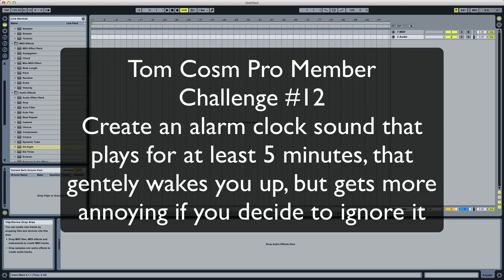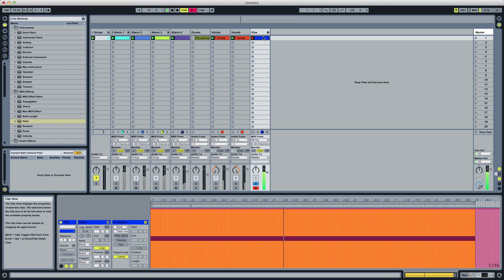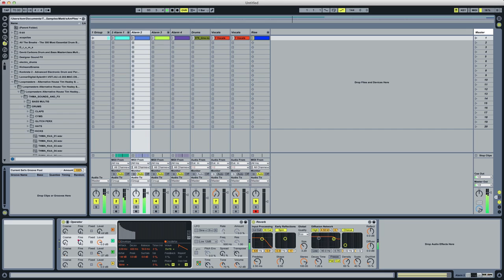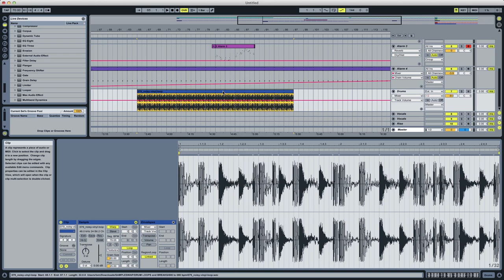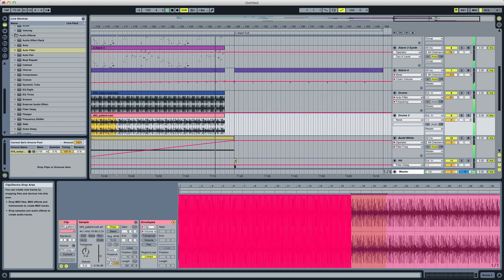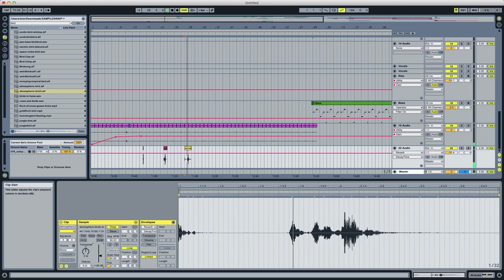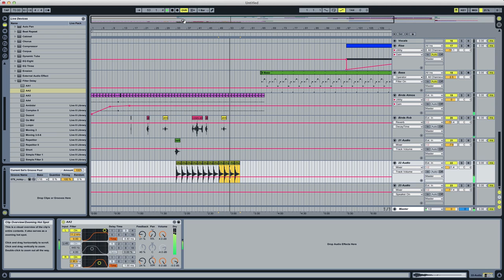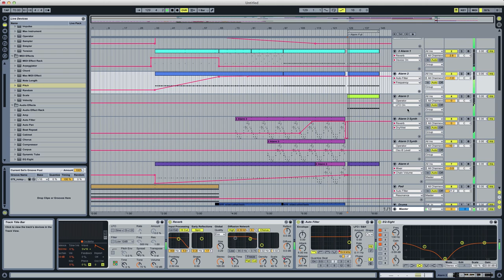Producer Challenge - Create a long building alarm clock sound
Submission for one of the Producer Challenges . These challenges are aimed at helping you think outside the square, learn new techniques and prevent you from falling into the dreaded creative rut.

Tips :
// Bitcoin 1MC7BR1PDavJYe4EiK6ChgzDg7rQ2LsUkM
// ETH 0x45B40f97F1fd6899662eB51da311586Fa3DB63E4